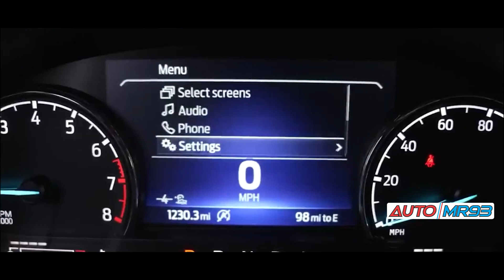2024 FORD MAVERICK AWD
2024 FORD MAVERICK AWD
2024 FORD MAVERICK AWD
2024 FORD MAVERICK AWD